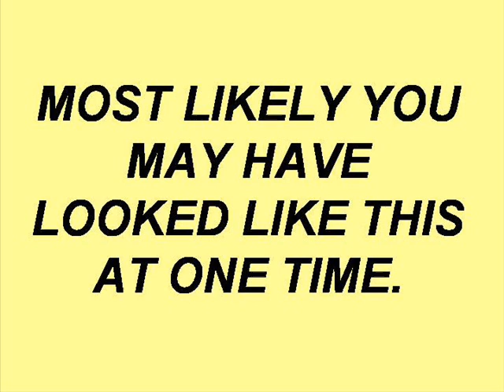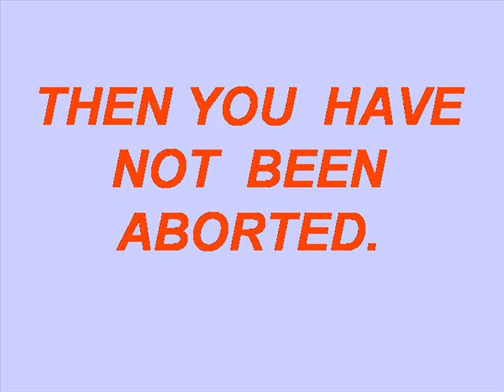Here's to Life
Food for your thoughts, if you are an adult that is enjoying your life.